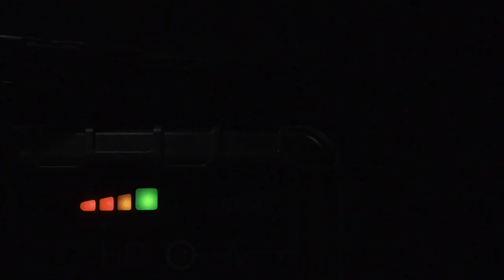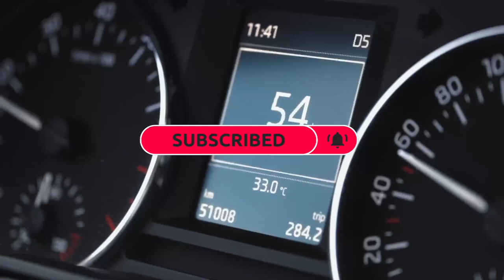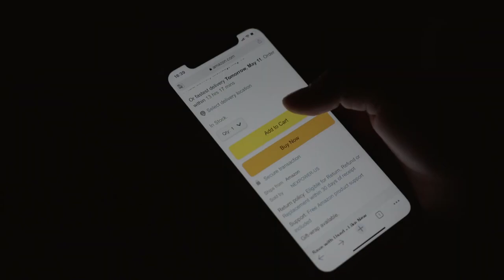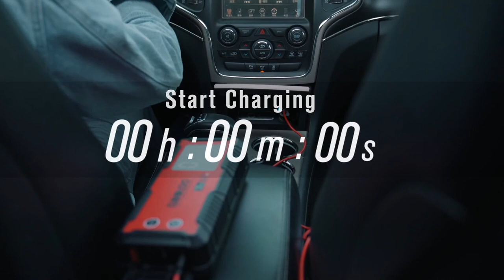Top 5 Best Car Jump Starter To Buy in 2022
In this video we shared top 5 best bar jump starter.

5 ► Lemsir 800 A Car Jump Starter
Amazon US
4 ► NOCO Boost HD GB70 2000
Amazon US
3 ► NEXPOW Battery Jump Starter
Amazon US
2 ► Tacklife T8
Amazon US
1 ► GOOLOO GT3000 Jump Starter
Amazon US